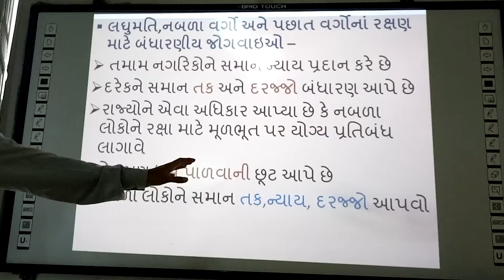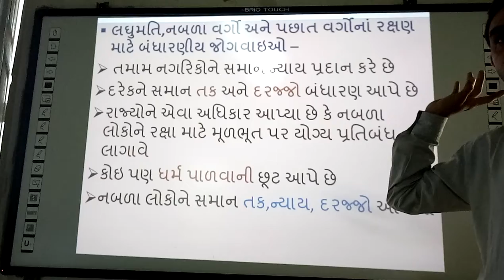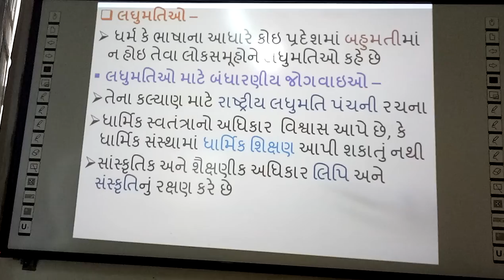Laghumatio, pachhat vargo Mateni Bandharaniya Jogvaeyo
Laghumato, Pachhat vargo Mateni Bandharaniy Jogvaeyo, | social science, | samajik vigyan, | Bandharaniya Minority Jogavaiyo, | smart india, | suresh dhoriya, | you tube, | Education, | technology, | animation, | short note, | social science, | videos, | Information,